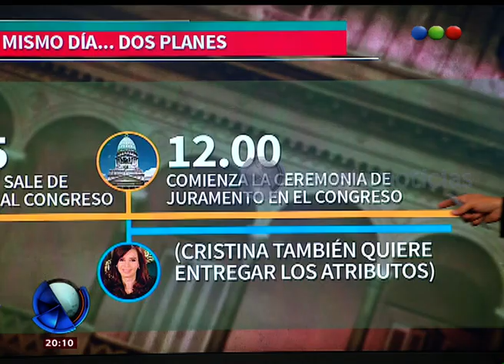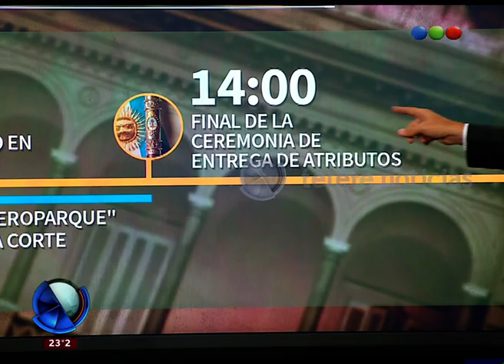Polémico traspaso: los planes de Macri y Cristina - Telefe Noticias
Más Todavía no se sabe qué pasará este 10 de diciembre en el traspaso de mando. Mauricio Macri quiere jurar en el Congreso y luego dirigirse a la Casa Rosada para recibir el bastón y la banda presidencial. Sin embargo, Cristina Fernández de Kirchner insiste con que esto sea en el Congreso. En tanto, Natalio Etchegaray, el escribano General del Gobierno, aclaró que el mandato de Cristina termina “a las 24 del 10 de diciembre” y que no es necesario que esté en la ceremonia y que Macri “asume su cargo al prestar juramento ante el Congreso de la Nación reunido en asamblea”. El presidente electo llamó a la actual mandataria para comunicarse con respecto a este día y CFK escribió una catarata de tweets en donde afirmó que Macri le gritó y la maltrató. Cuáles serían los planes de Cristina para ese día y cuál sería el cronograma estipulado por parte de Cambiemos. Más